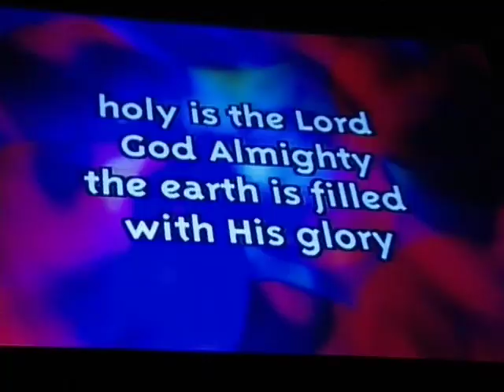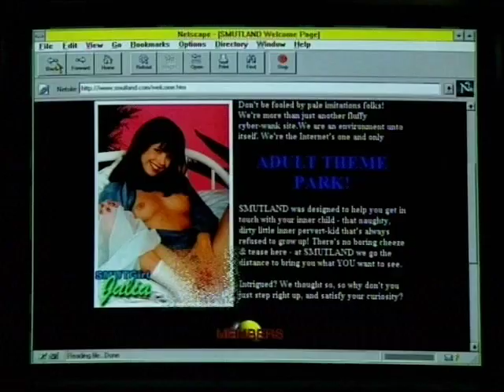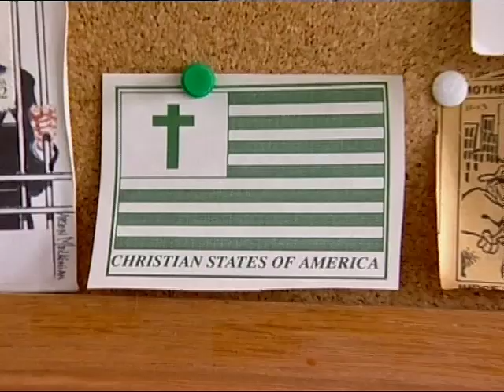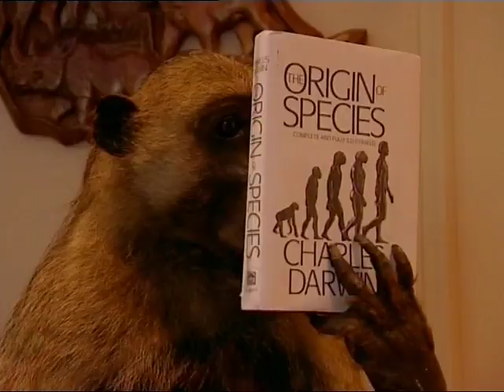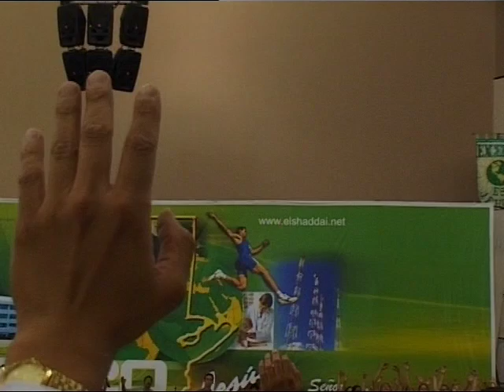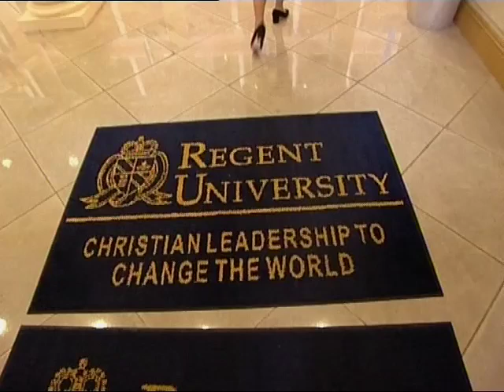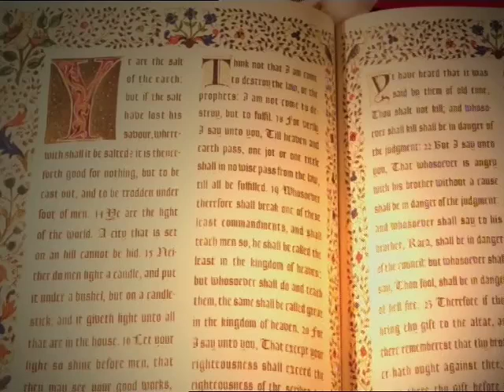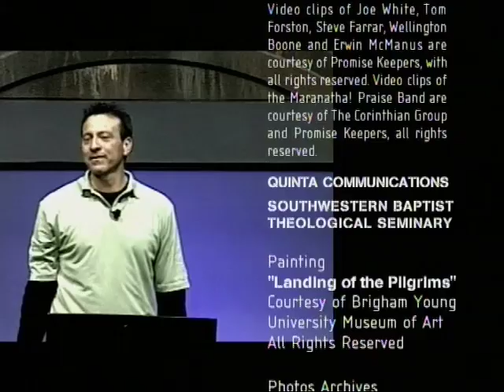"On God's Right" by Martin Meissonnier & Roger Trilling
An inquest in the Evangelical world in 2004
cinematography by Christophe Petit
edited by Gilles Bovon